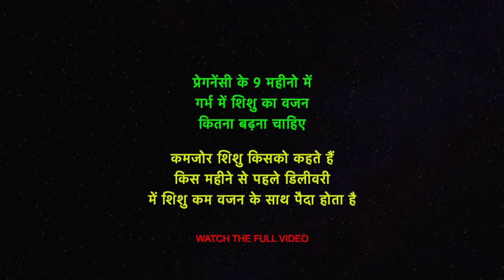प्रेगनेंसी के 9 महीनों में गर्भ में शिशु का वजन कितना बढ़ना चाहिए -कब शिशु कम वजन के साथ पैदा होता है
प्रेगनेंसी के 9 महीनों में गर्भ में शिशु का वजन कितना बढ़ना चाहिए
कब शिशु कम वजन के साथ पैदा होता है